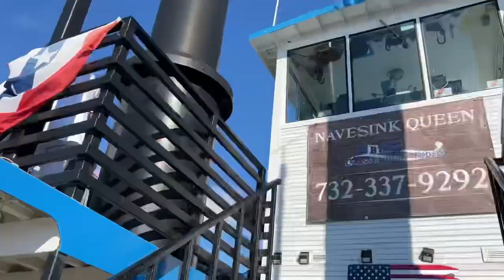Sunset Cruise aboard our Paddlewheel Boat Navesink Queen.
Check out the fun times aboard the Navesink Queen Paddle Wheel boat sailing from Atlantic Highlands NJ.  USA